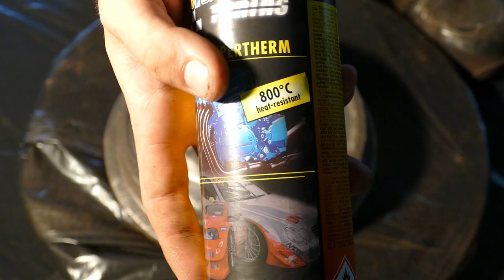How to paint brake drums easy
*In diesem Video wird auf einfache Art und Weise gezeigt wie man selber ganz einfach seine Bremstrommeln lackiert.*

*In this video i´m going to show you how easy and fast it is to paint your drum brakes.*

PLEASE SUPPORT US FOR MORE AND BETTER VIDEOS ;)
 CarPassionVlog